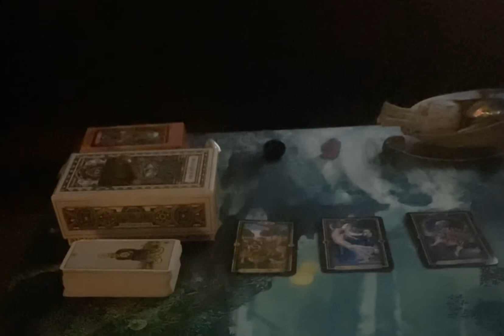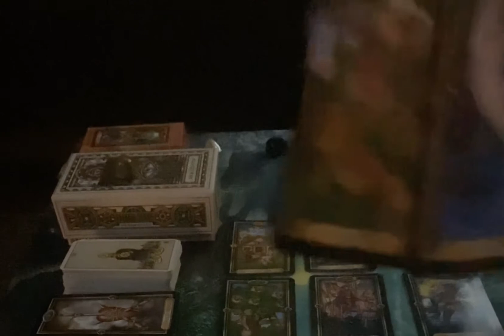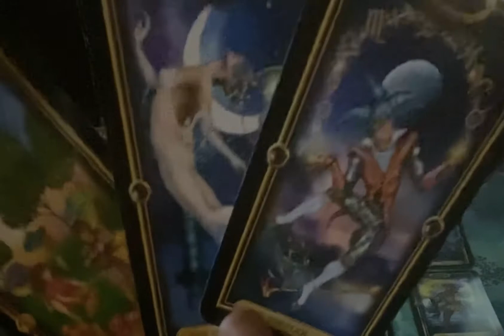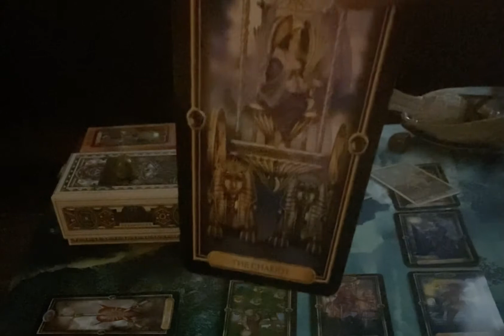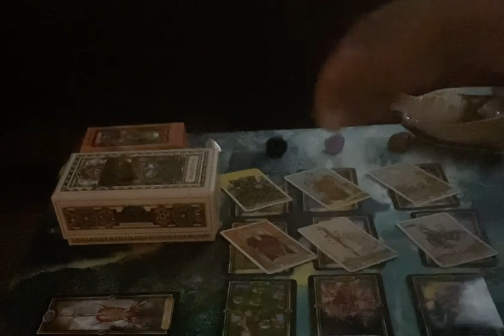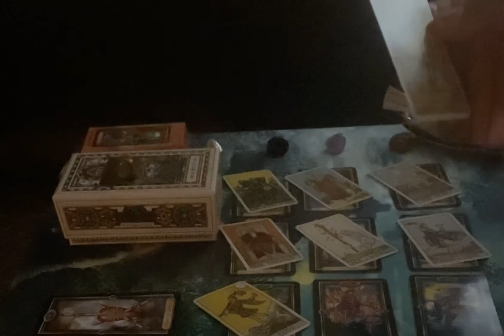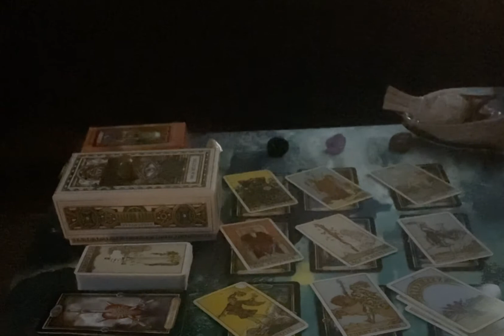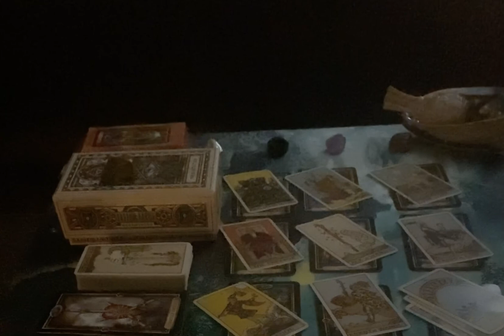Aries Weekly Love (Stability) March 22nd-March 28th